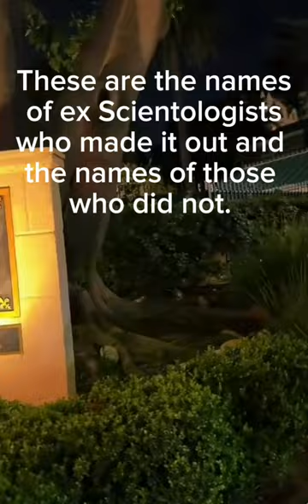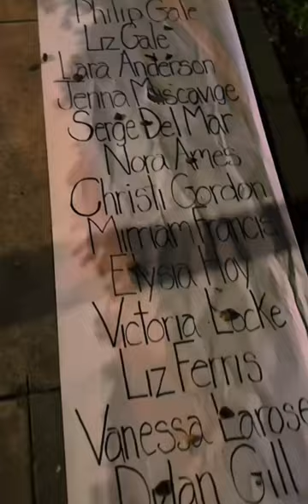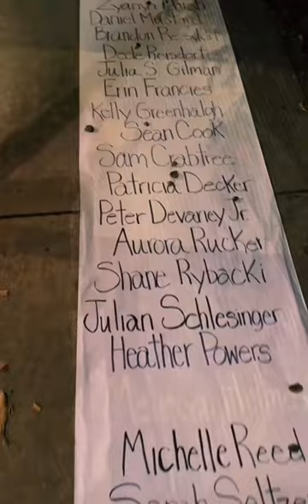Children of Scientology, they have a voice, loud and clear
These are just a few children of Scientology
Born and raised in Scientology
They were not asked, it was forced upon them
It was forced on them by being born into Scientology
They were abused and neglected in Scientology
They were stripped of their voice and their passport.
They didn't know they had a voice, protected by the first amendment
Now they use their voice, loud and clear
These are the names of ex Scientologists who made it out and the names of those who did not.
Revoke the tax exemption from Scientology
Thanks to @Jayyjayy_777

You can find some voices here: (if you miss someone, let me know)

The information provided by the speaker/presenter on the platform is for general informational purposes only. All information is provided in good faith, however we make no representation or warranty of any kind, express or implied, regarding the accuracy, adequacy, validity, reliability, availability or completeness of this information.

This are my personal opinion only. This content is strictly for education and entertainment.